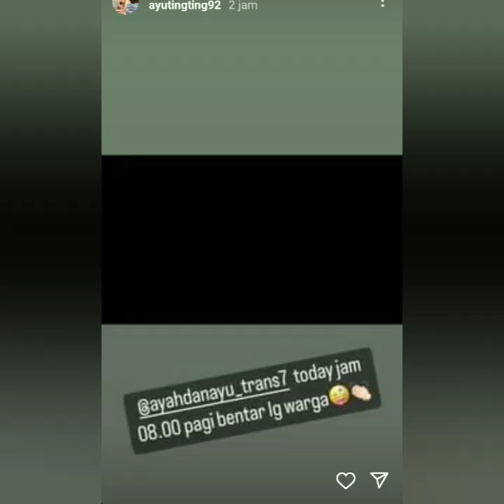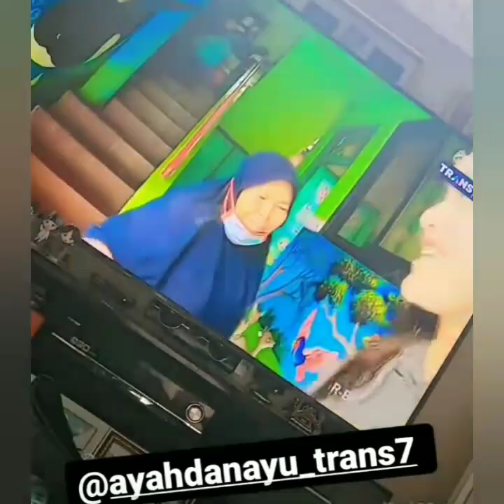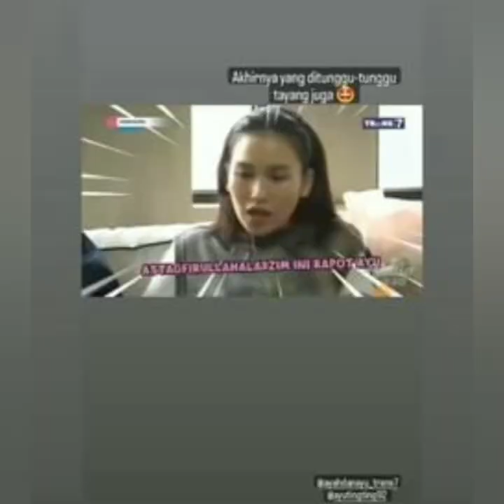KABAR TERBARU DARI AYU TING-TING DAN AYAH ROZAK SERTA UMI KALSUM. TERNYATA BEGINI KEADAAN NYA